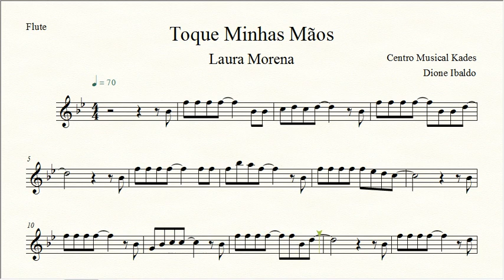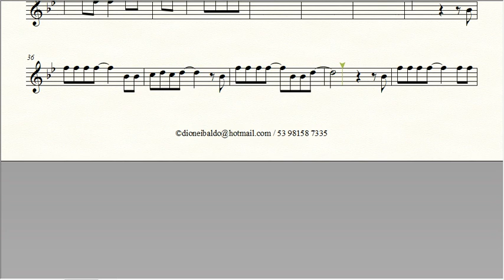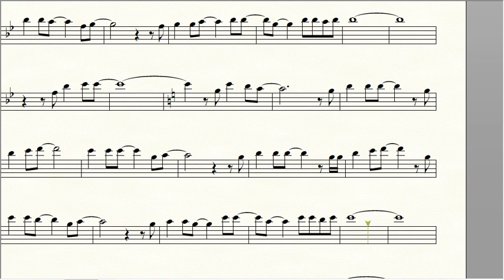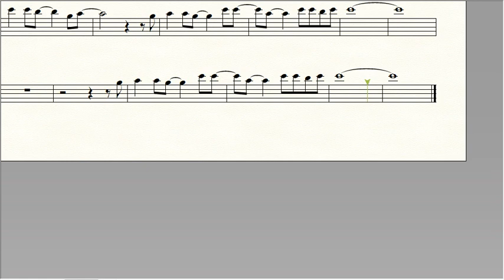Partitura Toque Minhas Mãos - Laura Morena - Flauta Transversal